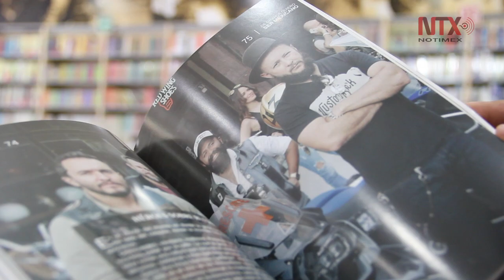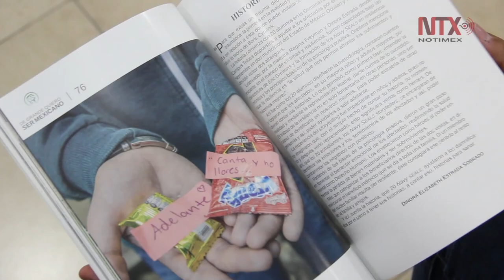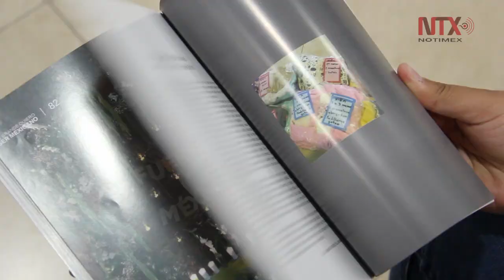"De grande quiero ser mexicano" Historias positivas que dejó el sismo del 19S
"De grande quiero ser mexicano" FuerzaMéxico, fue el primer libro editado sobre el sismo ocurrido el 19 de septiembre del 2017